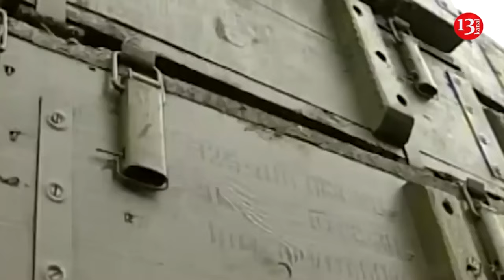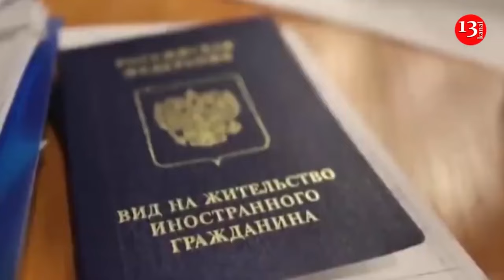First North Korean troops arrive in Russia's Kursk Oblast – Ukrainian intelligence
The first North Korean military units that have undergone training at training grounds in eastern Russia have arrived in the war zone. They were spotted in Russia's Kursk Oblast, where Ukrainian forces are conducting an operation, on 23 October. Defence Intelligence of Ukraine reported this.

"The first North Korean military units that have been trained at training grounds in eastern Russia have arrived in the war zone of the Russo-Ukrainian war. In particular, they were seen in Russia's Kursk Oblast on 23 October 2024.

The North Korean troops who arrived in Russia are being trained at five military training grounds located in the east of the aggressor state", Defence Intelligence of Ukraine reported.

Defence Intelligence of Ukraine  noted that North Korean military personnel, whom Russia intends to use in the war against Ukraine, have several weeks to train.

Ukrainian intelligence added that the number of North Korean troops deployed to Russia is currently around 12,000, including 500 officers, particularly three Pyongyang generals. The Kremlin has high hopes for the North Korean component in the war against Ukraine and the global confrontation with the West."

Recently, South Korean intelligence reported that Pyongyang had sent 3,000 troops to Russia to support Russian forces in their war against Ukraine and is also trying to isolate the families of selected soldiers in a certain place to prevent information from spreading. Moscow and Pyongyang deny any arms transfers but have pledged to strengthen military ties by signing a mutual defence treaty at a summit in June. The Kremlin has dismissed as fake news South Korea's claim that Russia was sending North Korean troops to war.